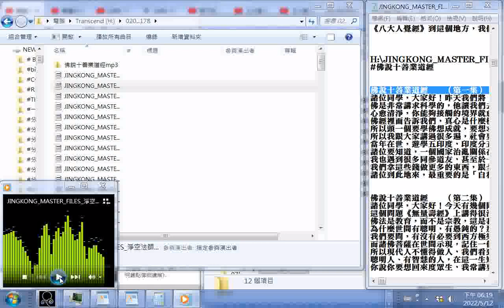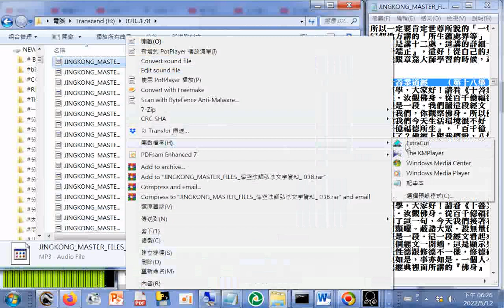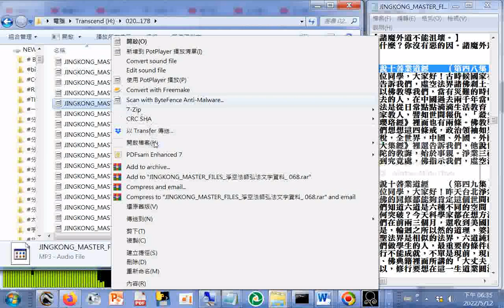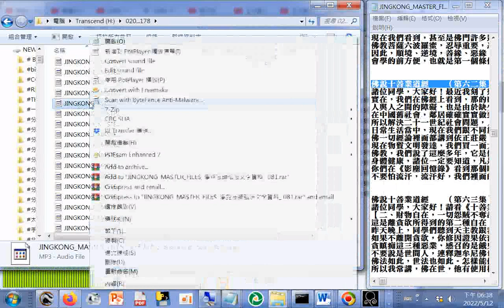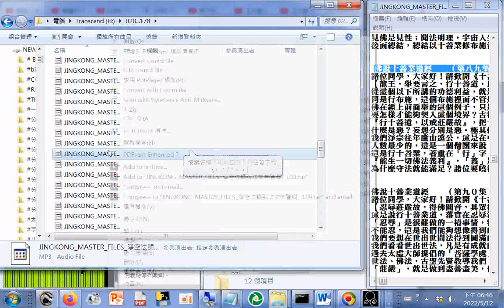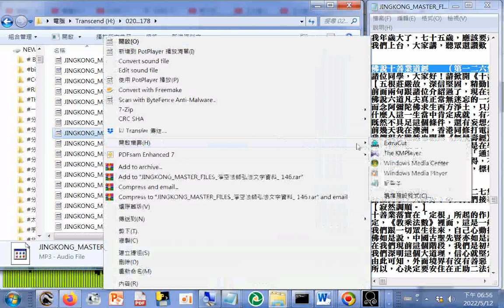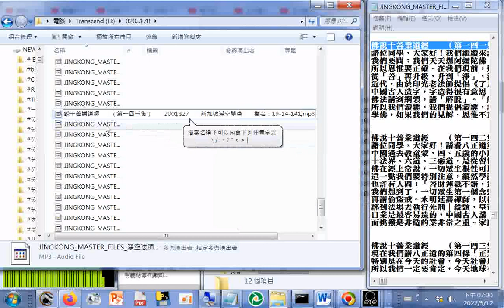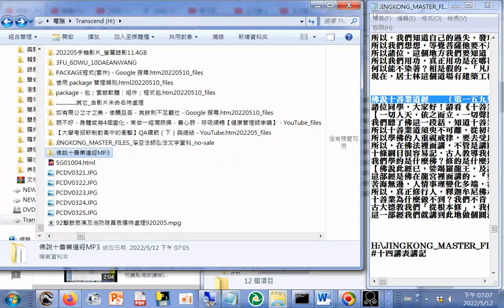MP3製作完成後逐一命名過程(JINGKONG_MASTER_FILES_#淨空法師弘法文字資料_no-sale_佛說十善業道經(共159講)(使用#BALABOLKA程式轉文字成為MP3檔送上網路